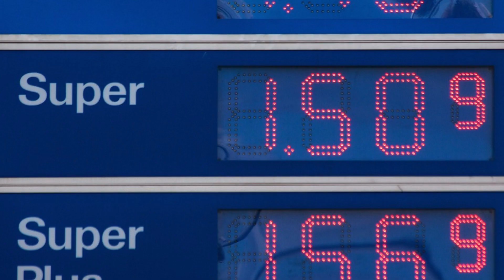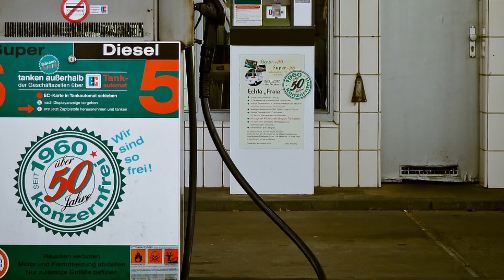Petrol pump scams caught | petrol pump scams se kese bachen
Petrol pump scam | how you get cheated on petrol pump StopScamBusiness Telegram channel join COPYRIGHT DISCLAIMER Under Section 107 Of The Copyright Act 1976 Allowance Is Made For " fair use " For Purpose Such As Criticism, comment, news reporting, teaching , Scholarship, And Research, fair use is Permitted By Copyright Statute That might Otherwise Be infringing, Non profit, Educational or Personal Use tips the Balance in Favor Of Fair use.